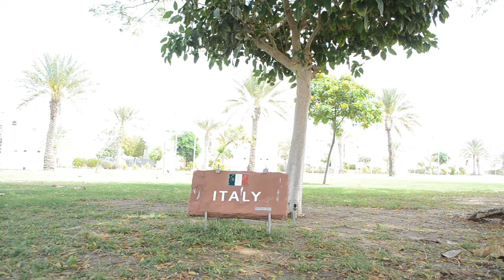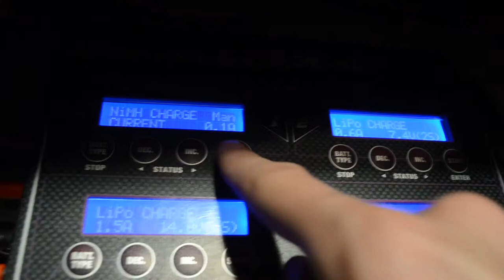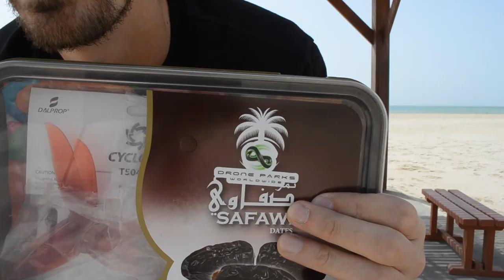Teaching, Flying, Mail time: VLOG #4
My 8 year old friend Gemma gets a chance to fly a drone, I nail the power loop that nailed me last week and I do my first mail time!

Right now my vlogs are not following a specific format... I know... I am still trying to find out what it is that I love sharing.

25